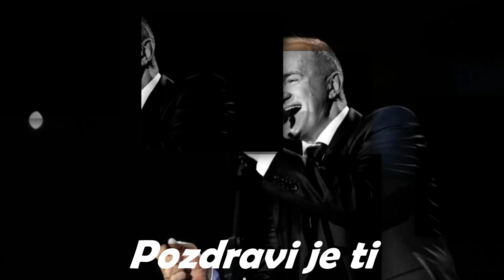Mate Bulić – Pozdravi je ti [1080p 60fps]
Sva prava i zasluge za ovaj video idu gospodinu Mati Buliću.
Video je napravljen u čast gospodina Mate Bulića.